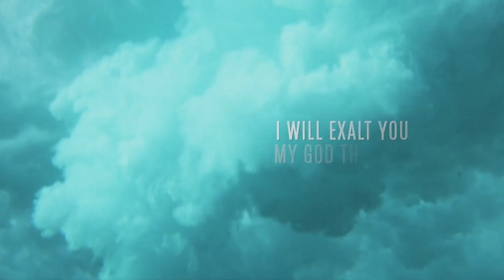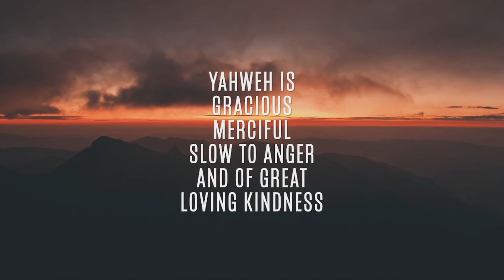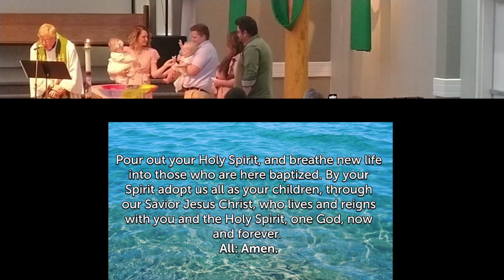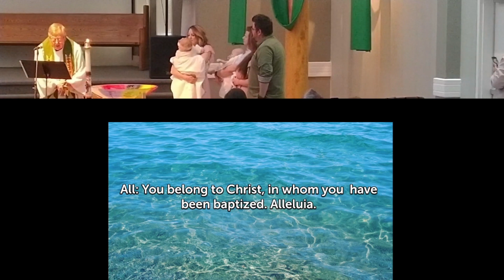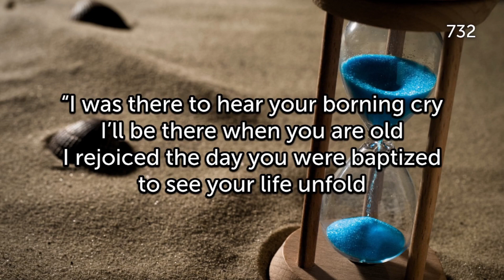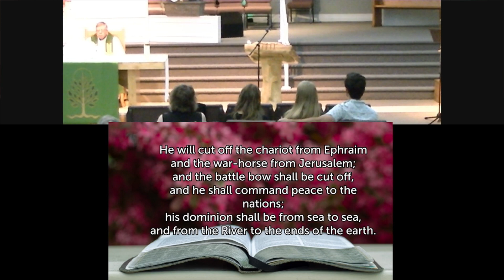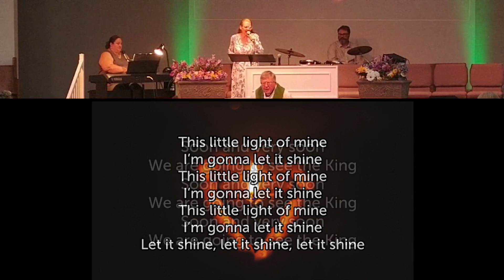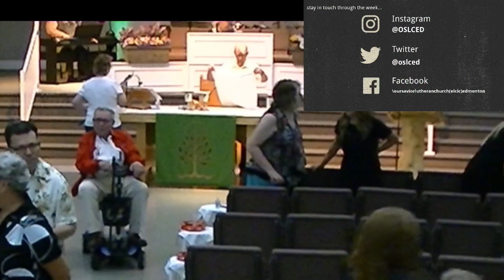Worship July 9 2023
Sunday worship at OSLC for July 9th, 2023, and Baptism of Edie and Ellie Sidders Wilcott.